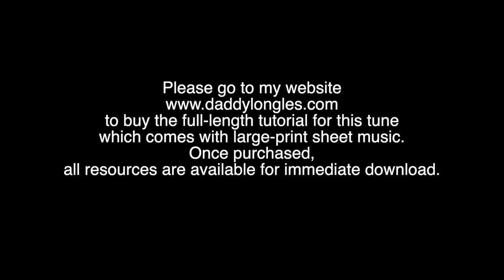Waltzing Matilda - DG Melodeon Performance Video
This is the very famous song associated with Australia although originally a Scottish tune called Craigielee.  Here, I am playing it in G major on a lovely Hohner Erica DG melodeon.  Please get in touch via my website if you would like to purchase the full-length video tutorial which comes with large-print sheet music.